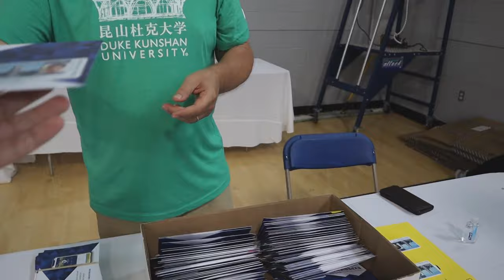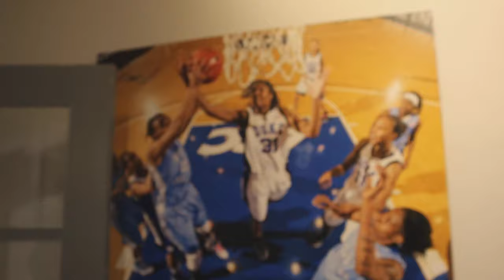COLLEGE MOVE IN DAY | DUKE UNIVERSITY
I am a freshman moving into Duke University! I'll be working hard and vlogging some of my days!